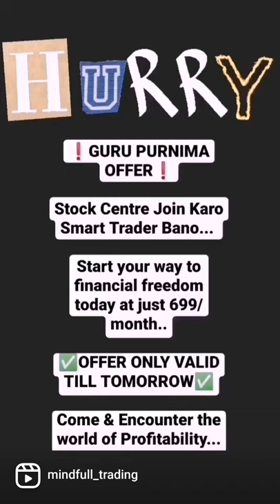Stock Center Join Karo Smart Trader Bano..